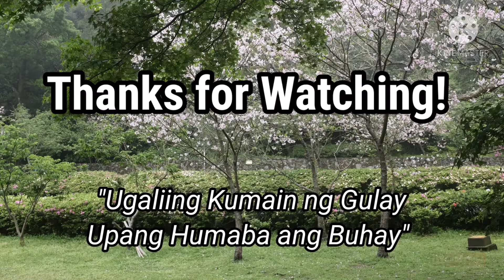BAHAY KUBO Guitar Tutorial chords and fingerstyle super easy